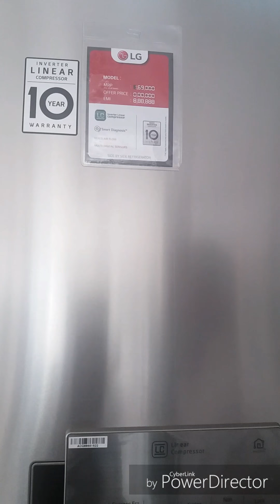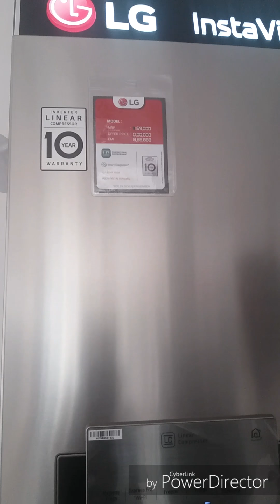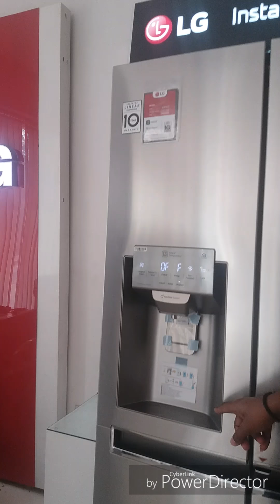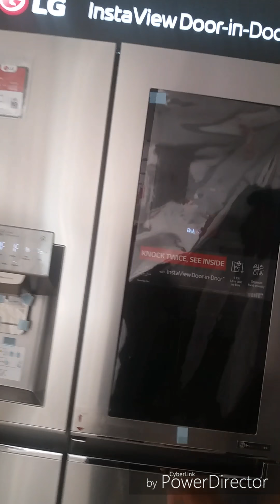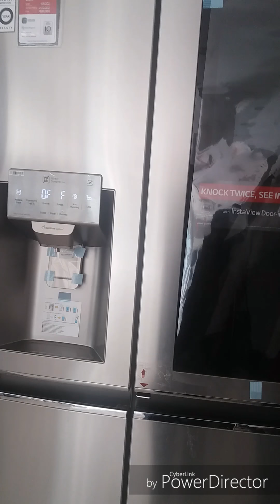LG inverter linear compressor X247CSAV SIDE BY SIDE 668 LIT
BUY
LG 668 L Wi-Fi Inverter Side-by-Side Refrigerator (GC-X247CQAV, Matt Black)

INVERTER LINEAR COMPRESSOR
INSTA  VIEW DOOR IN DOOR
MULTI AIR FLOW COOLING
HYGIENE FRESH+TM
MULTI DIGITAL SENSORS
EXPRESS FREEZING
SMART DIAGNOSIS
AUTOMATIC ICE MAKER
COLOUR: NOBLE STEEL